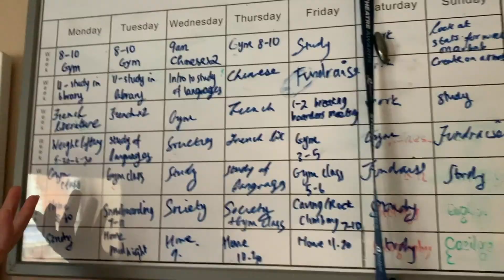the truth about us moving in together..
Brace yourselves... moving in together is not as pretty as it seems! Nobody ever shows you this side of the story, or maybe Andrea is just crazy?